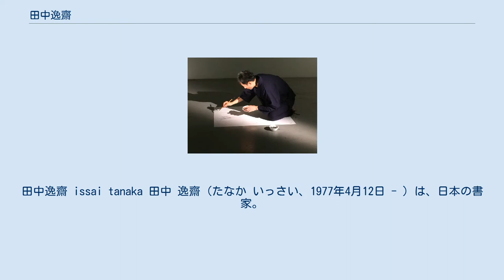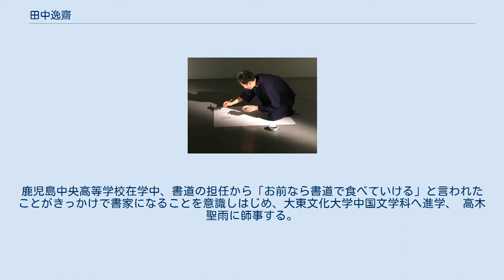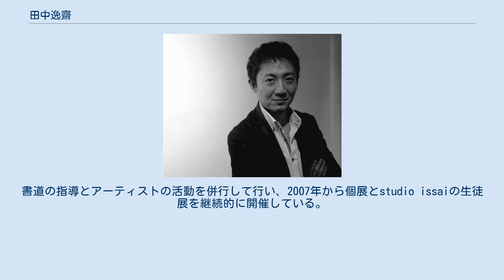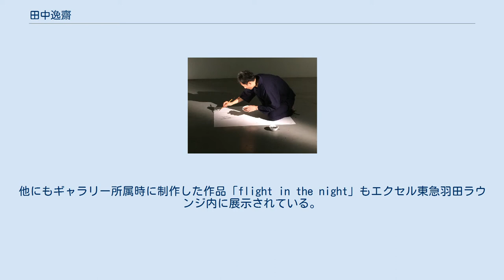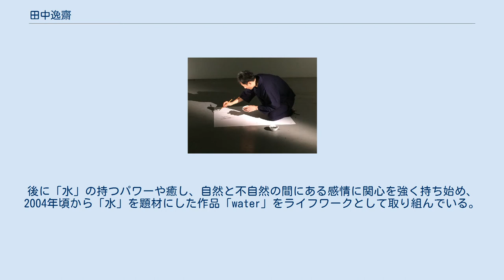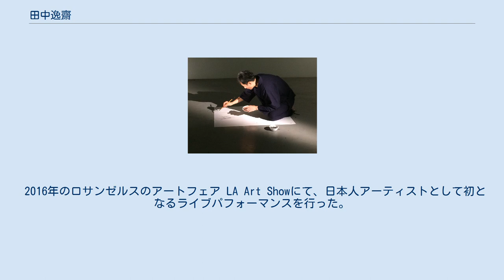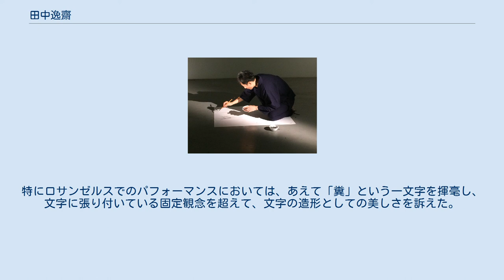田中逸齋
田中逸齋 issai tanaka 田中 逸齋（たなか いっさい、1977年4月12日 - ）は、日本の書家。
 大東文化大学中国文学科卒業。
高木聖雨に師事。
読売書法展、謙慎書道会展、主要展覧会で受賞多数。
国内での活動に加え、ニューヨーク、ベルギー、ロサンゼルスのアートフェアへの出品など、海外でも活動。
古典を始めとする書への深い理解と卓越した技能をベースに類まれなる感性と、斬新な発想や表現をもって、アートとしての書を追及し、国内外から高い評価を受けている。
中でも2004年から田中逸齋がライフワークとして取組んでいる「水」を題材とした「water」シリーズは、毛先が10本に満たない筆を用い、繊細な線の流れから醸し出される空気の揺らぎ、墨の濃淡と凝縮によって作り出される黒と白の空間美を演出。
新しい表現として高い評価を得ている。
書家としての活動以外に、2003年に東京・目黒にアトリエ兼書道スクールstudio issai（スタジオ・イッサイ）を創設し、現在100名を超える生徒を指導。
 6歳から書道を学ぶ。
双子の兄弟がライバルとなり、幼少の頃から書を競い合う。
鹿児島中央高等学校在学中、書道の担任から「お前なら書道で食べていける」と言われたことがきっかけで書家になることを意識しはじめ、大東文化大学中国文学科へ進学、 高木聖雨に師事する。
在学中1999年-2001年の3年連続で読売書法展「秀逸」受賞、2002年「特選」、2003年「奨励賞」を受賞。
2002年に謙慎書道会展「謙慎賞」受賞。
また、2002年-2003年に全日本高校大学書道展最高賞「大賞」受賞（史上初の2年連続受賞）と多くの賞を受賞。
大学卒業後に書道団体やアートギャラリーにも所属したが、自身が考える自己表現を更に追求するため、2006年に独立し、東京・目黒にアトリエ兼書道教室studio issai （スタジオ・イッサイ）を開設する。
書道の指導とアーティストの活動を併行して行い、2007年から個展とstudio issaiの生徒展を継続的に開催している。
2012年成田国際空港NAAギャラリーでの個展をきっかけに国外にも活動の幅を広げ、2012年国際アートフェアLINE ART（ベルギー）、2013年NY ART EXPO（ニューヨーク）出品、2016年に国際アートフェアLA Art Show出品および日本人初の書パフォーマンス実演（ロサンゼルス）をする。
2017年に故郷鹿児島県にて個展開催、デルタ航空（Delta Airlines,Inc.）が保有するラウンジ「デルタスカイクラブ」のコレクション入りし、現在も成田空港第一ターミナルデルタスカイクラブ成田にて作品「旅立ち]」が展示されている。
他にもギャラリー所属時に制作した作品「flight in the night」もエクセル東急羽田ラウンジ内に展示されている。
やわらかな線質の漢字作品に定評を持つ実力派として企業への作品提供、メディアやパブリシティに出演するなど幅広く活動している。
 flat water制作風景 伝統的な書道から書の技法や表現を生かし進化させ空間に映える書の創作まで幅広いジャンルの書作品を制作。
描かれる作品には大胆な表現の中にも美しさが潜んでいる。
後に「水」の持つパワーや癒し、自然と不自然の間にある感情に関心を強く持ち始め、2004年頃から「水」を題材にした作品「water」をライフワークとして取り組んでいる。
初作の「water ４屏」は「水」の古代文字に喜怒哀楽の感情を吹き込んだ創作に、アクリルとLEDを用いたモダンな掛け軸に仕上げた。
2011年の東日本大震災を目の当たりにし将来への憂虞に包まれていた時、硯からステンレスを伝って流れる水の様子を見て、自然の畏怖となる「水」が時には人を癒す優しさとエネルギーを持つ力があると感じ、後にその表現を「flat water」へと進化させる。
「flat water」の作風は、グラスに入れた水に墨を数滴落とした時の背景をイメージし、筆のみで線を一本一本書いていく。
繊細な線の流れから醸し出される空気のゆらぎ、墨の濃淡と凝縮によって作り出される黒と白の空間美と、個々の文字の中に潜むエネルギーを現代の空気の中に再生している。
2018年からは、デジタルやAIでは及ばぬ人間のみが創造できるeffect (加工)を施した作品「effect water」の制作に取り組ん...